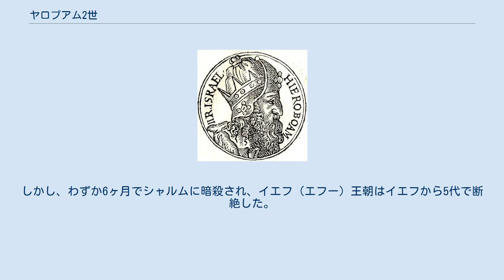ヤロブアム2世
ヤロブアム2世は、北イスラエル王国の第13代の王で、イエフ(エフー）王朝の第4代目の王である。
北イスラエル王国の全盛期を築いた。
名前の意味は「民は増す」である。
聖書中には、ヤロブアム2世という表現はなく、単にヤロブアム、またはヨアシュの子ヤロブアムと記されている。
聖書の中では、列王記下14章23節以下、ホセア書1章1節、アモツ書7章10節等にて言及がある。
 治世は41年間でこれは北イスラエル王の中では最長になる。
最初は父ヨアシュとの共同統治でイスラエル王国を興隆させ、経済的には繁栄の絶頂であった。
 アラムとの戦いに勝って領土を回復し、アラムの首都ダマスコとその北ハマテからアラバの海までイスラエルの領土を回復した。
それは、ソロモン時代の領土に匹敵する。
 しかし、ヤロブアム2世はヤロブアム1世の偶像礼拝の伝統をやめなかった。
預言者ホセアとアモスはこの時代に現れて、ヤロブアムの道徳の腐敗を非難し、神の審判を預言した。
 即位年や在位年数から逆残すると紀元前753年頃に死去。
 ヤロブアムの子のゼカリヤが即位した。
しかし、わずか6ヶ月でシャルムに暗殺され、イエフ（エフー）王朝はイエフから5代で断絶した。